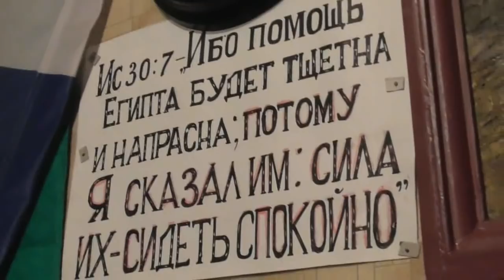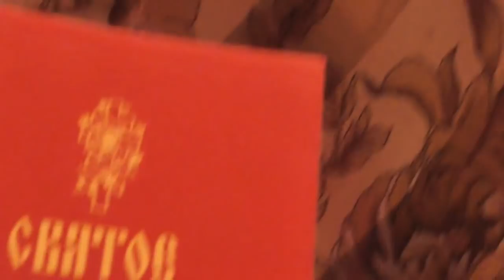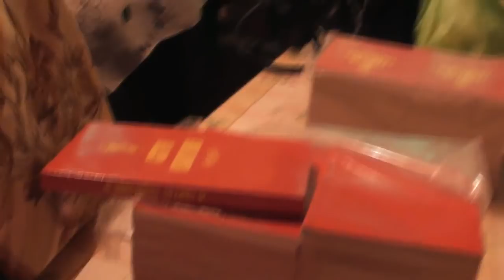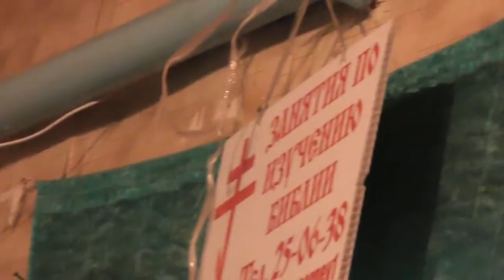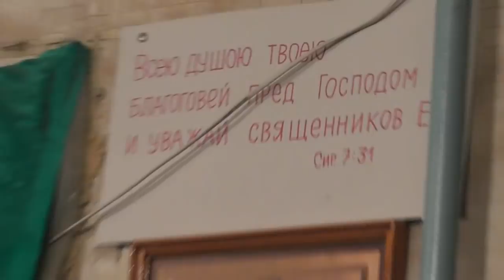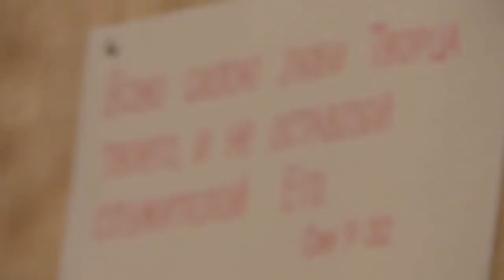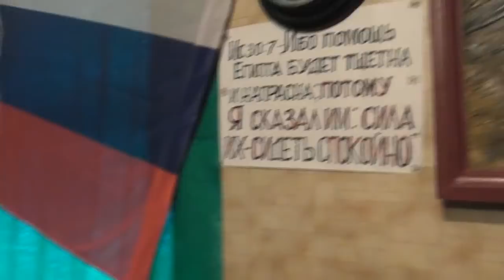Собрание. слово Игнатия Лапкина отдельно выделено. 30. 12. 2018